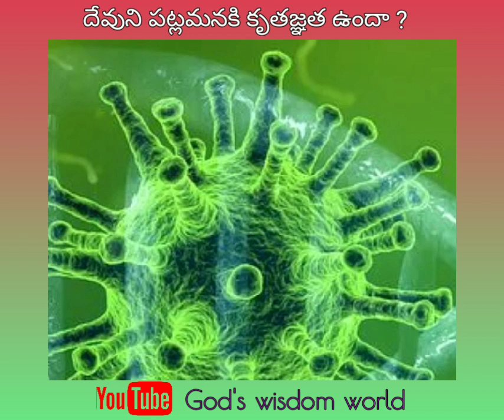S D Chinnu(5)